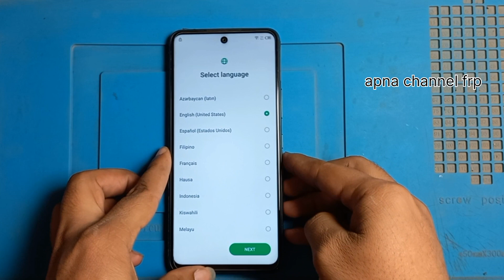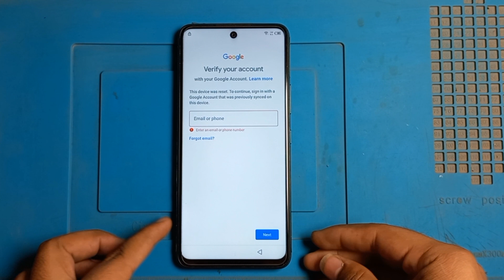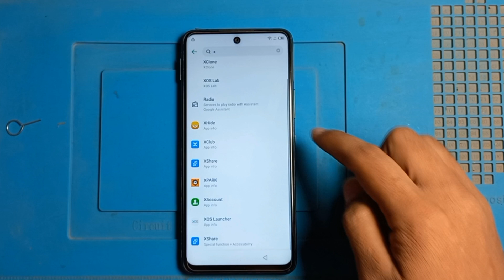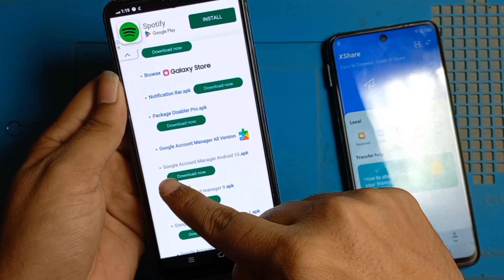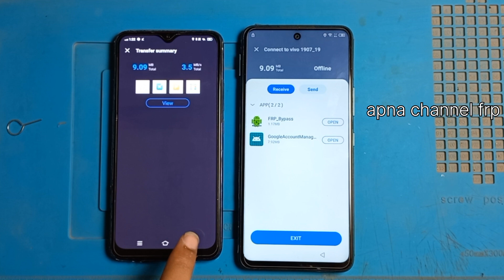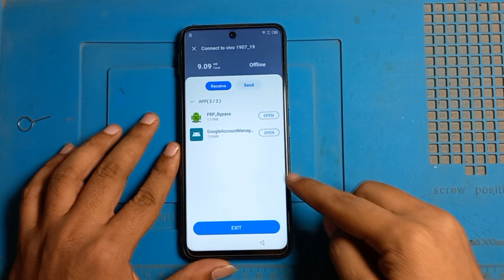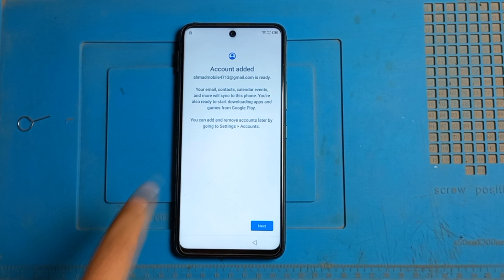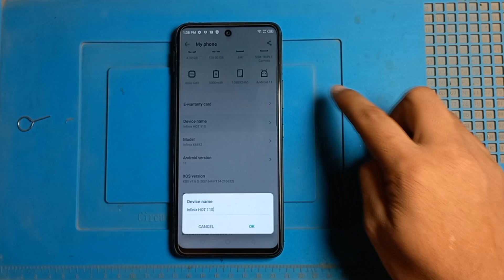infinix hot 11s frp bypass / All infinix frp bypass